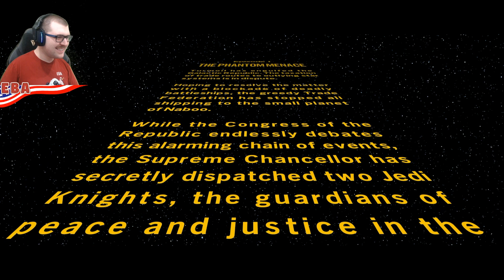Eagle Gaming | Lego Star Wars: The Skywalker Saga (Star Wars Day Special)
May the Fourth be with you all, and to celebrate, EagleBuilder is taking a nostalgia trip.
Lego Star Wars: The Complete Saga was his most-played game on the Wii, and today it's finally time to dive into that game's modern counterpart with Lego Star Wars: The Skywalker Saga!